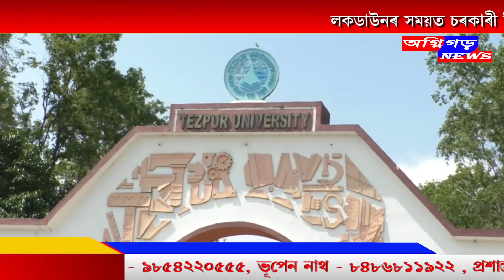শোণিতপুৰত কোৱাৰেনটাইন কেন্দ্ৰৰ বাবে জিলা প্ৰশাসনে অধিগ্ৰহণ কৰিছে বহুকেইখন বিদ্যালয়৷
শোণিতপুৰত কোৱাৰেনটাইন কেন্দ্ৰৰ বাবে জিলা প্ৰশাসনে অধিগ্ৰহণ কৰিছে বহুকেইখন বিদ্যালয়৷ ৰাজ্যত বাঢ়িছে কভিড আক্ৰান্তৰ সংখ্যা৷